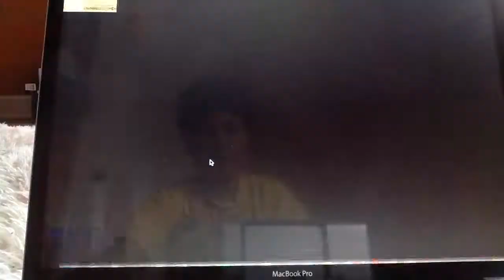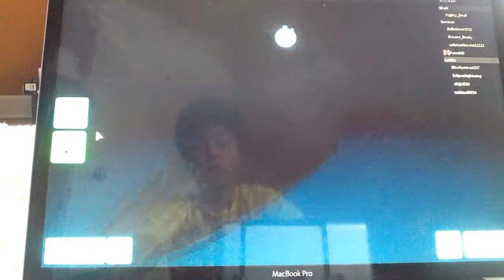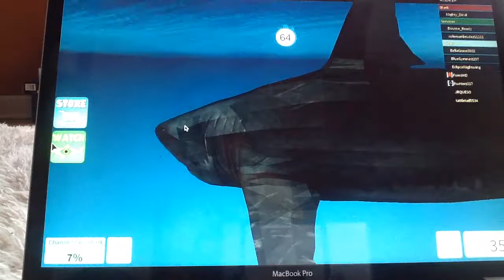why is jaws in roblox!!?? shark bite part 1